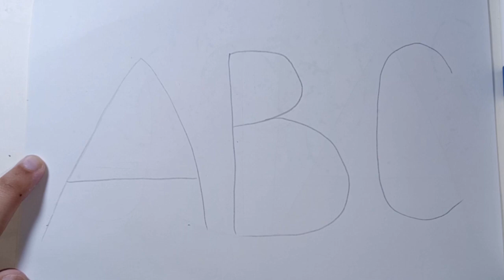Very Easy ! How to Draw Graffiti Bubble Letters ABC | Bubbles Letters Drawing | Colourful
Easy step by step tutorial on how to draw bubbles letters

bubbles letters drawing
how to draw a girl face
drawing drawing kaise banate hain
drawing kaise banate hain
drawing bubbles letters
how to draw bubbles letters
bubbles letters, how to draw bubbles letters easy, animal drawing,drawing pictures,very easy drawing,cartoon,easy cartoon drawing,sketch drawing
Drawing
drawing girl
Barbie drawing
Doll drawing
How to draw a girl
girl drawing
girls drawing
drawing drawing
drawing Barbie
art girl
Barbie drawing easy
drawing dress
Barbie drawings
barbie drawing
design drawing
doll drawing
easy girl
draw barbie
drawing a girl
drawing doll
drawing doll girl
drawing easy
drawing girls
drawing of girl
drawings
dress design drawing
dress drawing
fashion illustration drawing
home drawing
a girl
Barbie sketch
beautiful Barbie drawing
cake drawing
doll drawing
draw a
drawing lehenga
drawing sketch
girl sketch
girls sketch
how to draw a girl with beautiful dress
mandala art
pencil drawing
traditional drawing
traditional dress